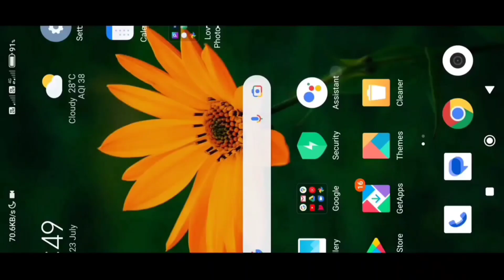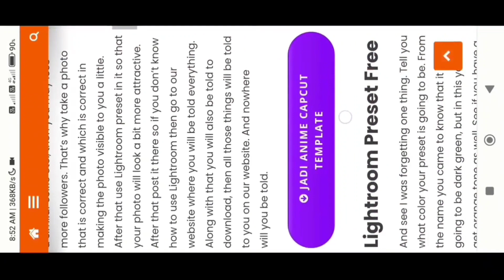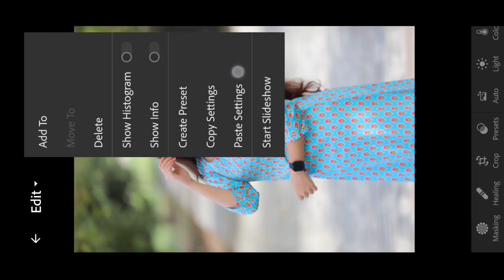Ak Click me photo Editing in Lightroom new trick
Lightroom photo Editing new trick in Lightroom photo Editing

🔴 Lightroom background colour Cheng

PHOTO EDITING 📷

🙏🏼 I hope a video pasand aya aap logo ko |aise hi support Karte raho bhai|mera video regular update rahega bhai ||aagr mere chhenal ko aabhi tak subscribe nahi kya hai plz subscribe kar do ||or har video ka notification aapke paas sabse aage jaye ||plz subscribe and Shere or like ♥️.